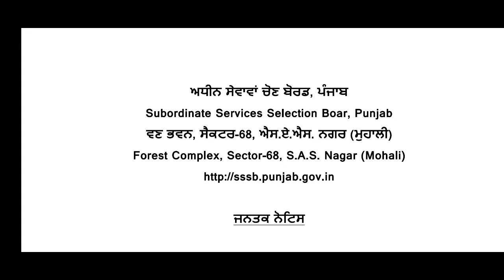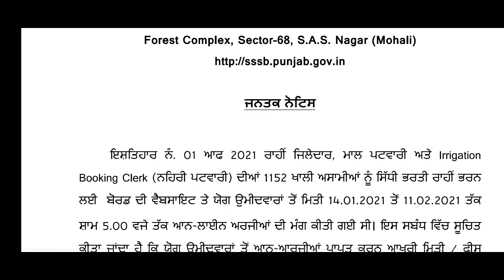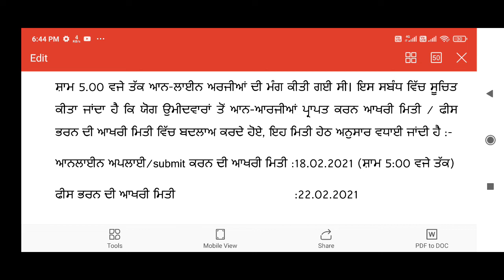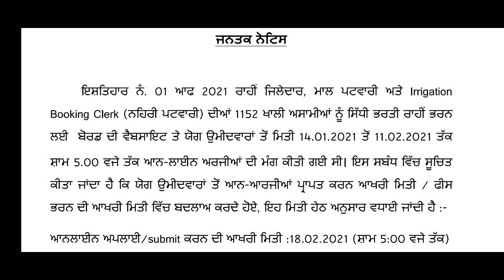ਜਲਦੀ ਕਰੋ ਹੁਣੇ ਦੋਖੋ ਕਿੰਨੀ ਵਧੀ ਤਰੀਕ 1152 ਪਟਵਾਰੀ ਦੀਆ ਪੋਸਟਾ ਲਈ ਆਈ ਇੱਕ ਹੋਰ ਵੱਡੀ ਖੁਸ਼ਖਬਰੀ Watch Video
ਜਲਦੀ ਕਰੋ ਹੁਣੇ ਦੋਖੋ ਦੋਖੋ ਕਿੰਨੀ ਵਧੀ ਤਰੀਕ 1152 ਪਟਵਾਰੀ ਦੀਆ ਪੋਸਟਾ ਲਈ ਆਈ ਇੱਕ ਹੋਰ ਵੱਡੀ ਖੁਸ਼ਖਬਰੀ।
ਖੁਸ਼ਖਬਰੀ ਪਟਵਾਰੀ ਹੁਣ ਹੋਇਆ ਹੱਲ ਇਸ ਸਮੱਸਿਆ ਦਾ ਜਲਦੀ ਕਰੋ ਕਿਤੇ ਦੈਰ ਨਾ ਹੋ ਜਾਵੇ।